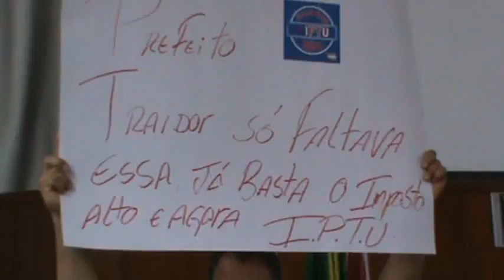Ramalho PSDB fala em ato contra aumento do IPTU